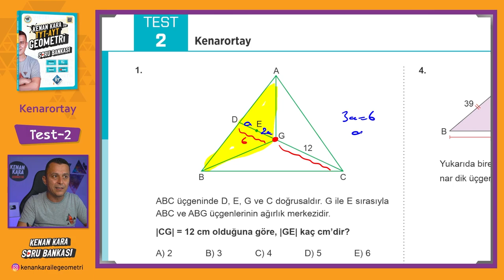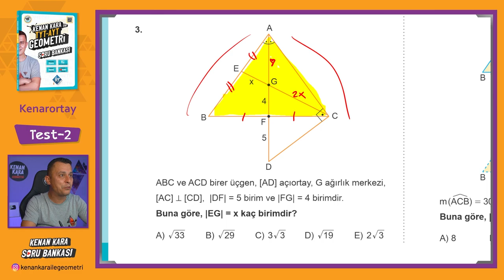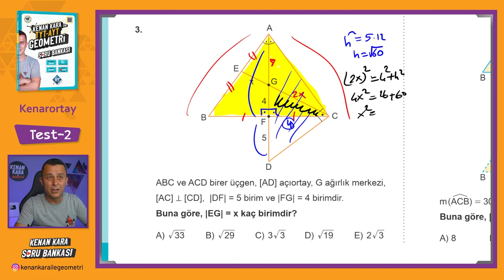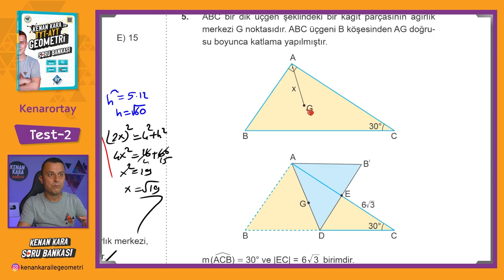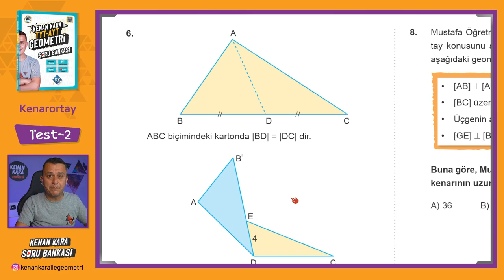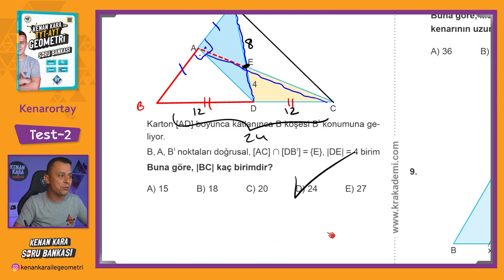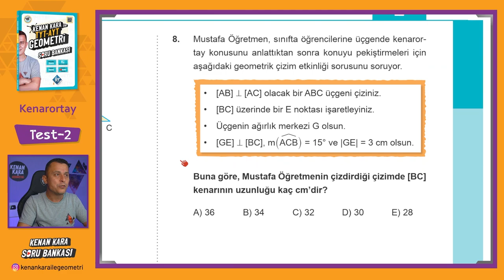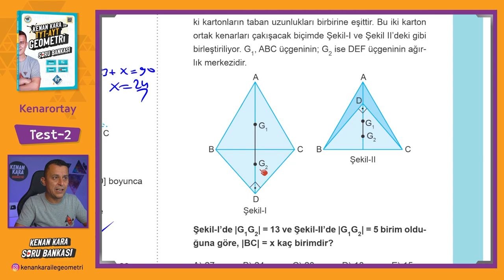Kenarortay | TEST-2 | SORU BANKASI | Kenan Kara ile TYT-AYT Geometri Soru Bankası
Kenan Kara ile TYT-AYT Geometri Soru Bankası kitabında Kenarortay konusundaki Test-2 çözümü

📄Tanıtım ve İnceleme PDF: